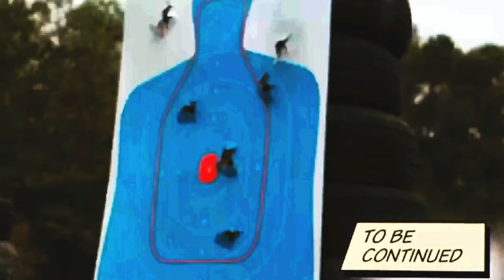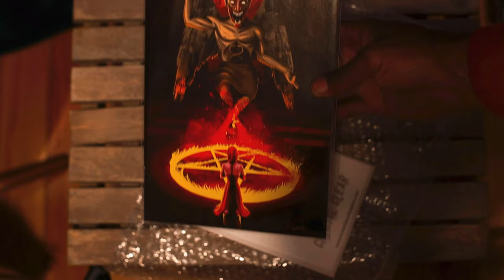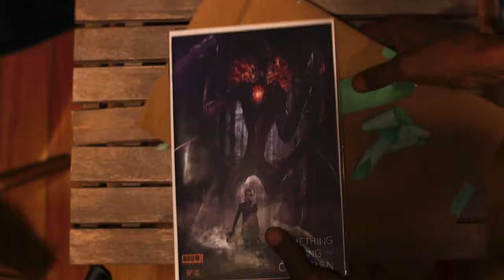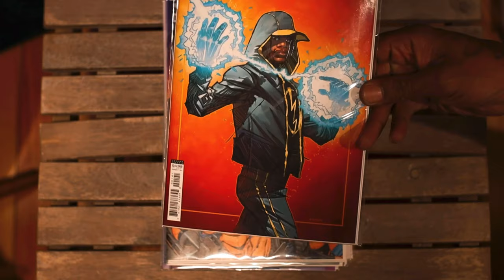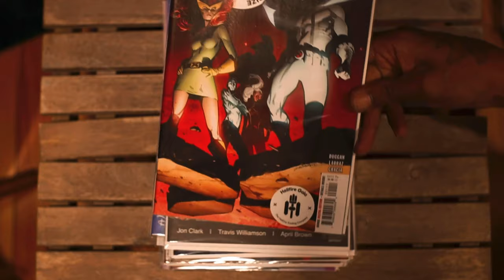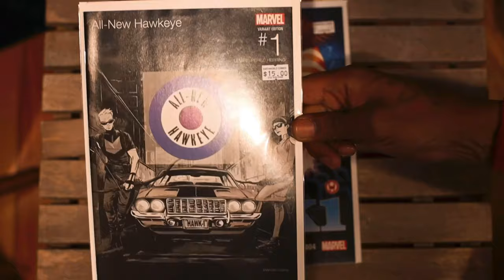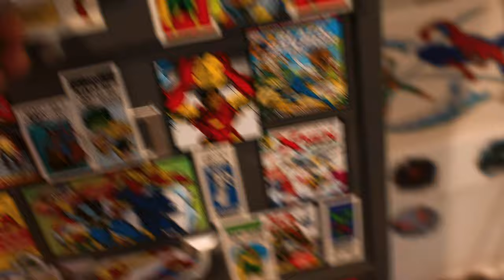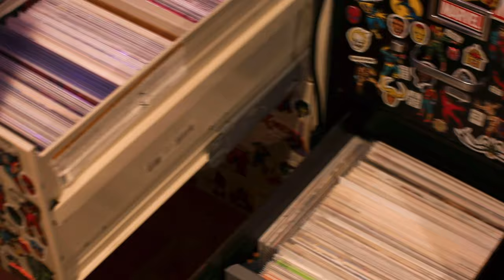File cabinets for my comics - collecting TODAY’S HOTTEST COMICS